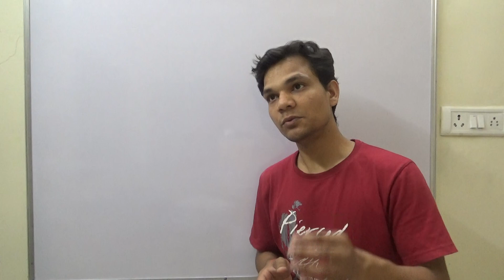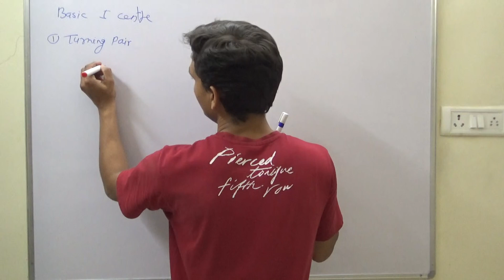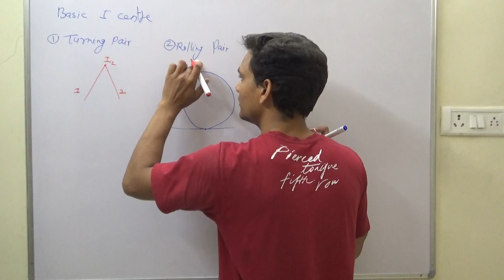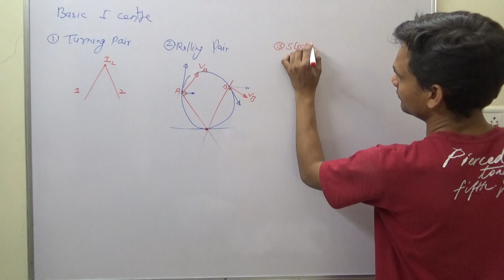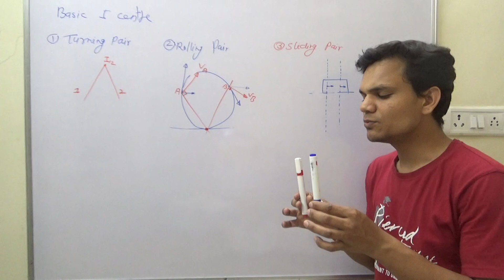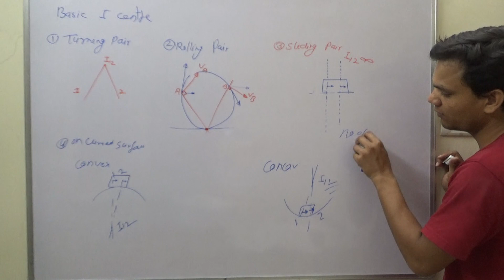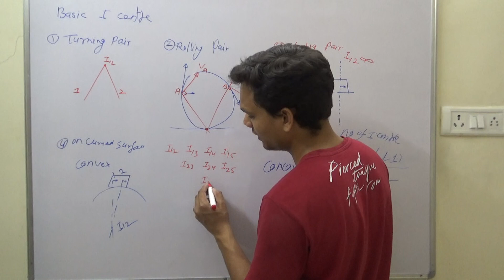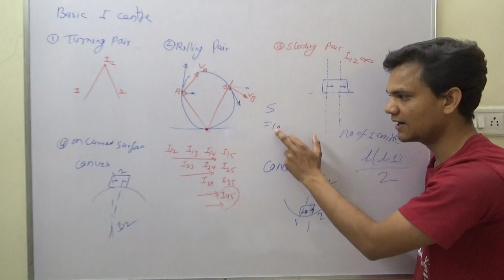some basic i centre / instantaneous centre / calculation of i centre